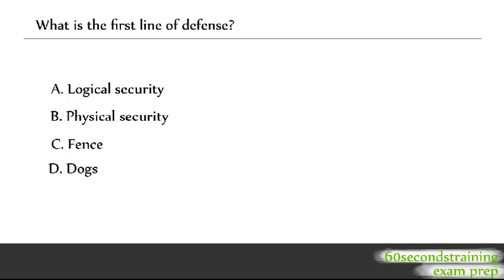CISSP - line of defense